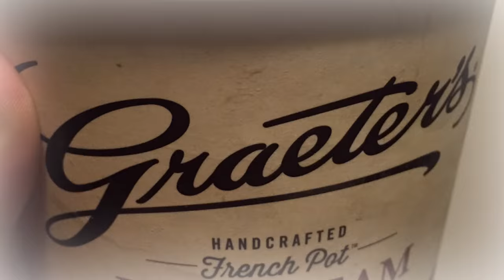Mathias Ice Cream Dream Graeters Contest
Vote for me for a competition on August 29, 2016